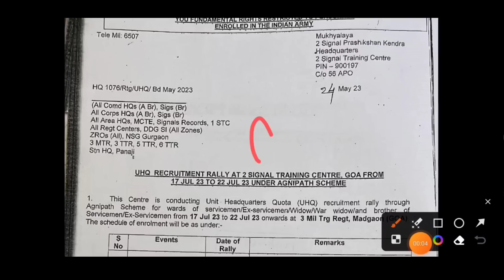खुशखबरी, OROP-2 पर PCDA और कोर्ट का तोहफा DA/DR | OROP-2 ARREAR जारी! Equal MSP & 8th CPC